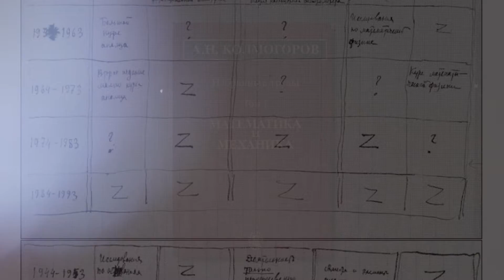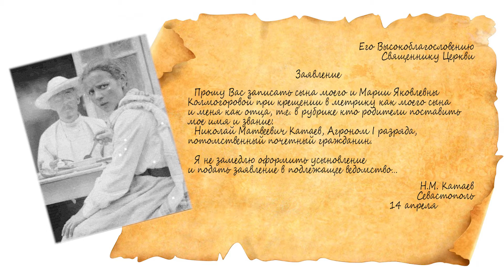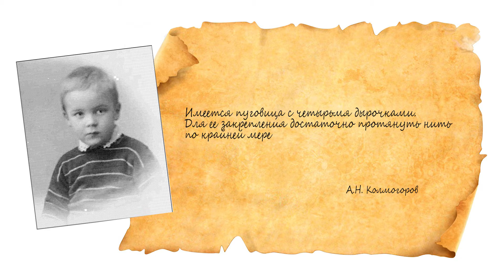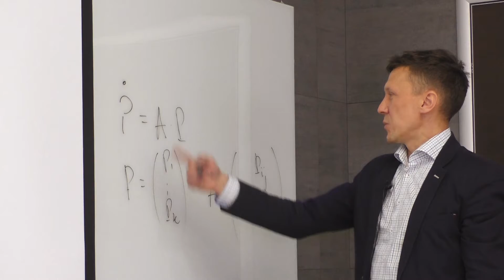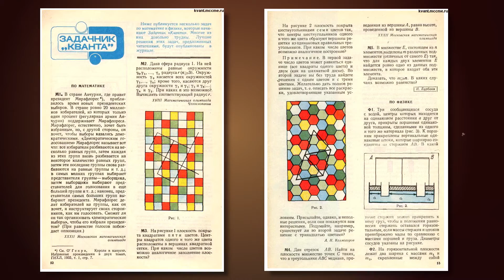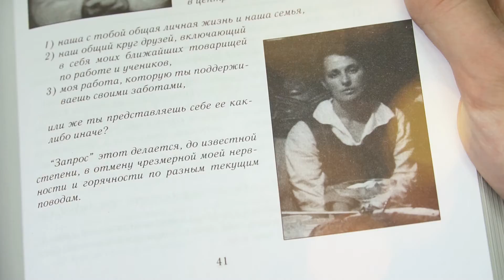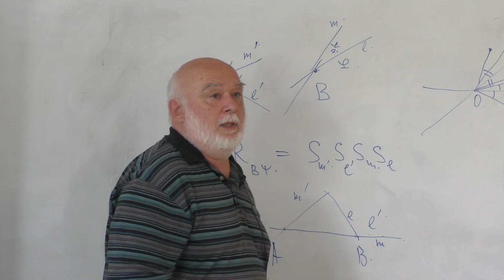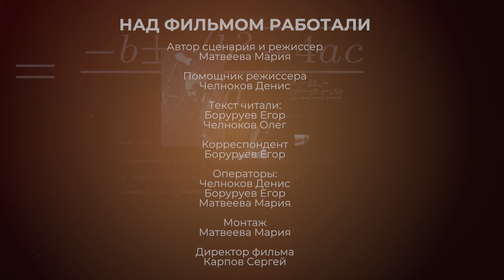Андрей Николаевич Колмогоров: Как стать великим человеком?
Центр университетского телевидения ЯрГУ им. П.Г. Демидова, Объединенный институт математики и компьютерных наук им. А.Н. Колмогорова и Региональный научно-образовательный математический центр «Центр интегрируемых систем» представляют документальный фильм об академике А.Н. Колмогорове